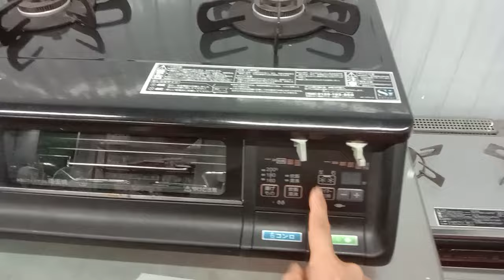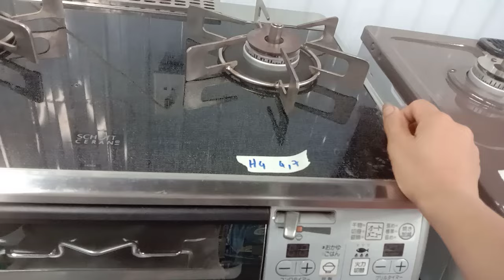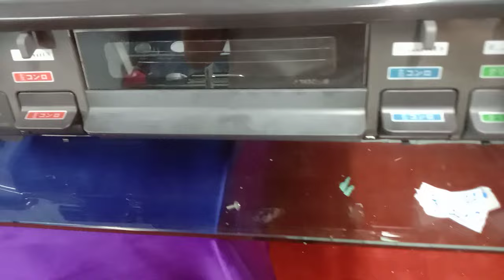báo giá nhanh sáu mẫu bếp ga nội địa chỉ giả chỉ 1tr 7 ai nhu cầu liên hệ, 0336.148.716